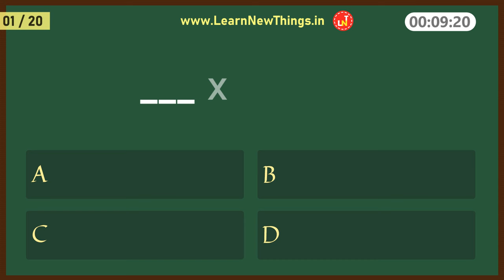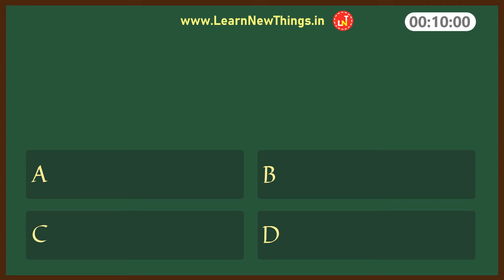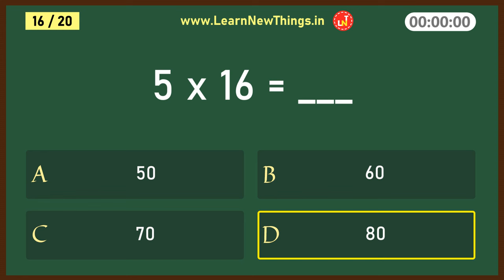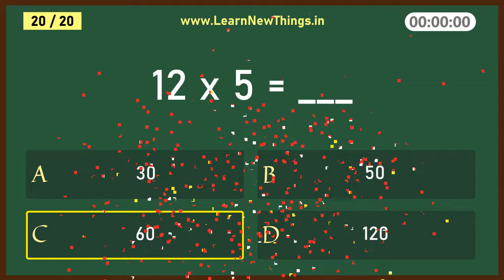5 Times Table - Quiz | 20 Questions | Learn 5 Multiplication Table | Table of 5 | Table 2 to 20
This video contains quiz questions from the first 20 multiples of 5 times table.
Below are the questions in the video:
___ x 17 = 85
5 x ___ = 30
5 x 11 = ___
______ = 5
5 x ___ = 25
5 x 20 = ___
___ x 5 = 75
5 x 8 = ___
14 x 5 = ___
___ x 5 = 50
5 x ___ = 15
5 x 7 = ___
5 x ___ = 65
19 x 5 = ___
___ x 5 = 45
5 x 16 = ___
2 x 5 = ___
5 x ___ = 90
___ x 5 = 20
12 x 5 = ___